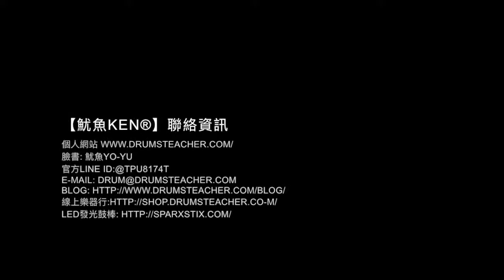【爵士鼓手魷魚kEN®】🥁 DrumsTeacher.com ( 2018-03 🎵 鼓學員 ；爵士鼓課程- 樂器 ) Drum Cover Practice SparxStix 發光鼓棒